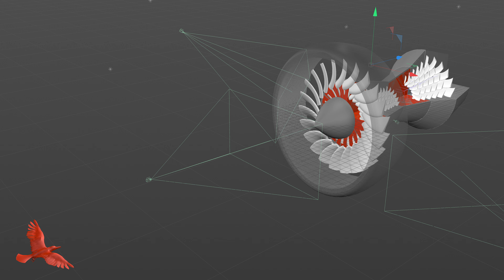Simulation of birdstrike jet turbine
CINEMA4D